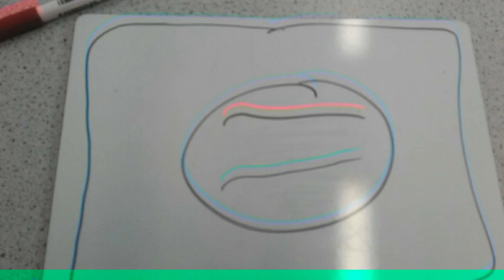Mitosis - ET, SK, and LM